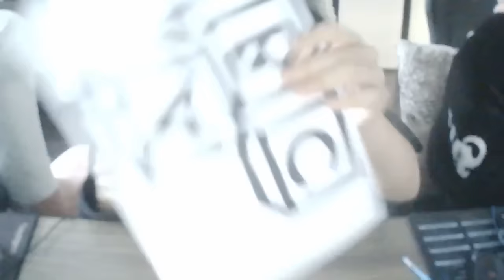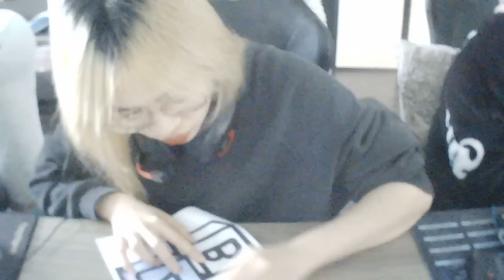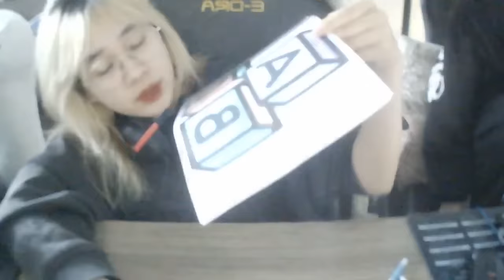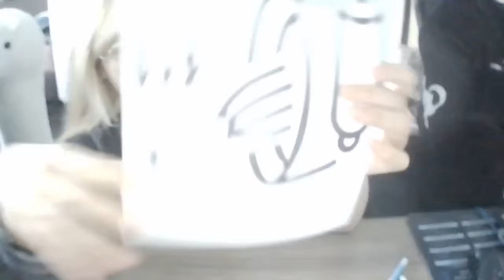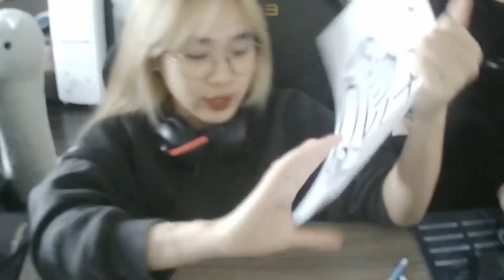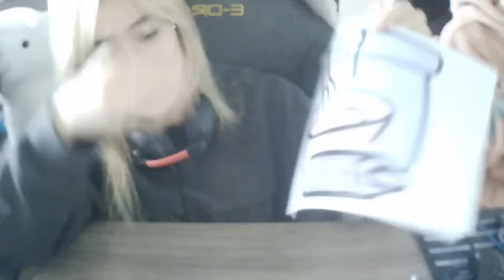रंग नए साल की पारिवारिक बैठक